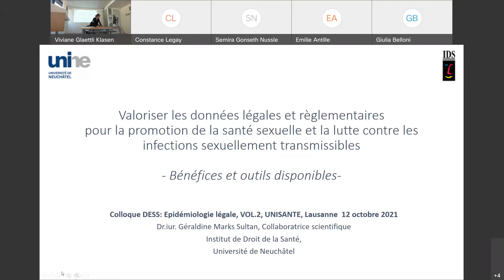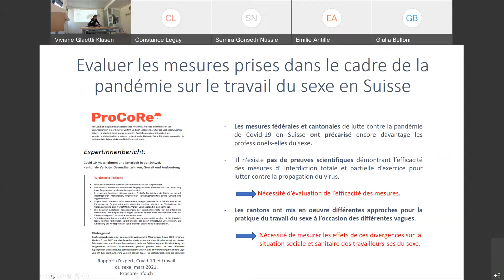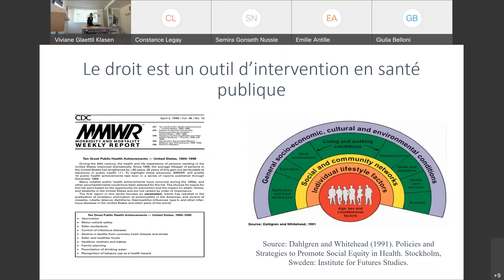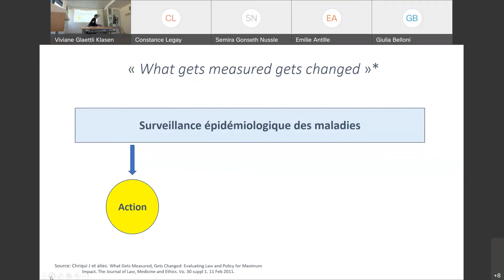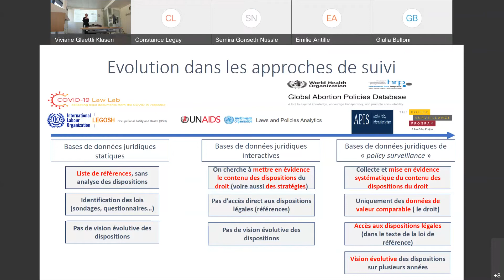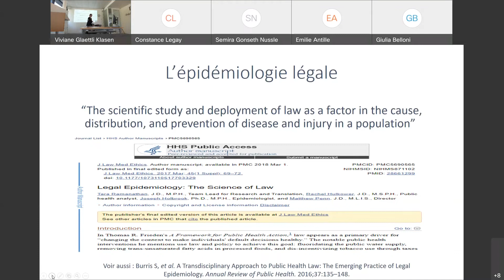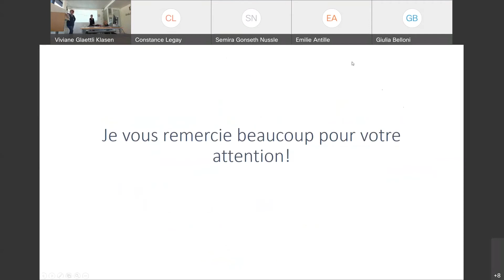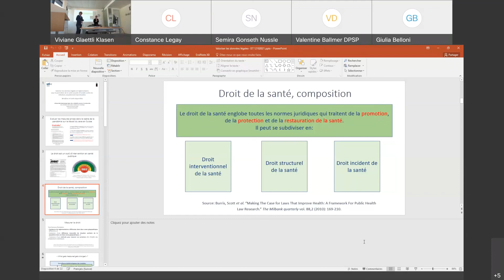Colloque DESS – Valoriser les données légales pour la promotion de la santé sexuelle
Titre: "Valoriser les données légales et règlementaires pour la promotion de la santé sexuelle et la lutte contre les infections sexuellement transmissibles – Bénéfices et outils disponibles"

Intervenante: Dr. iur. Géraldine Marks, collaboratrice scientifique, Institut de droit de la santé, Université de Neuchâtel

Date: 12/10/2021

Ce colloque vous est proposé par le Département épidémiologie et systèmes de santé (DESS) d'Unisanté. Retrouvez toutes les informations sur les colloques passés et futurs